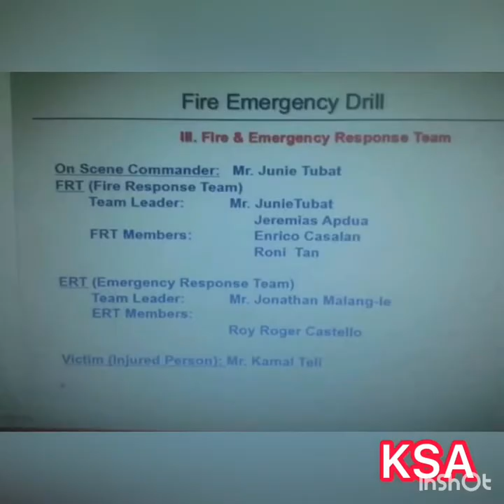BRING BACK MEMORIES | Dubai | Abu Dhabi | KSA | BAHRAIN | VE Isabela | DINAGAT ISLAND ETC